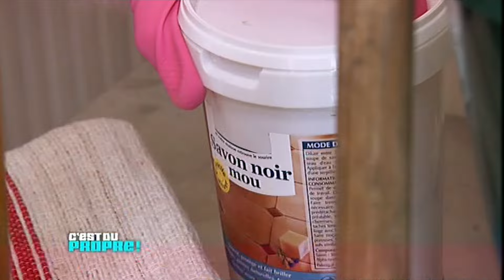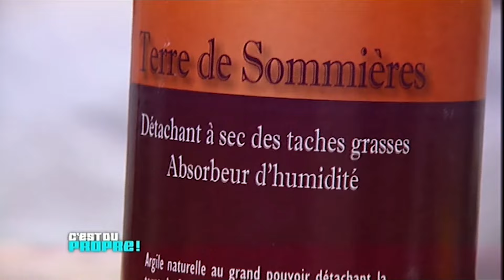Astuce C'est du propre : Comment nettoyer un sol carrelé ?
On trouve principalement 3 sortes de carrelages au sol : des carrelages en grès, de la terre cuite, des carreaux de ciment. Tous ne se nettoient pas de la même manière. Certains supportent les détergents puissants, d’autres les redoutent. Si vous avez un doute sur la nature de votre sol carrelé, un seul produit à utiliser sans risque : le savon noir.

Le savon noir est un détergent liquide ou pâteux, de couleur marron, issu d’un mélange de potasse et d’huiles végétales (lin, noix, olive…). C’est un très bon dégraissant, il détache et nettoie en profondeur, sans abimer les carrelages ni les joints.